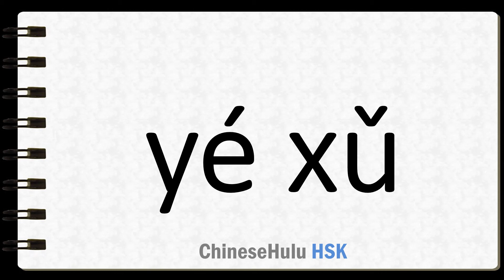How to Say probably in HSK Chinese 2